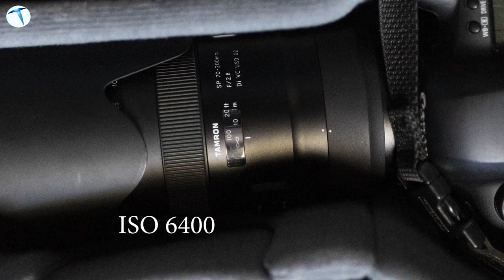Bilmemek değil öğrenmemek ayıp! ISO nedir? Nasıl kullanılır?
Teknolojioku olarak yepyeni bir seri ile karşınızdayız. "Bilmemek Değil Öğrenmemek Ayıp" olarak adını belirlediğimiz bu konseptimizde günlük hayatta kullandığımız telefon, tablet, bilgisayar ve kamera gibi teknolojik aletlerin donanımlarında kullanılan bazı terimlerden bahsedeceğiz. Kimisi  için  bu terimleri anlamak çok kolay olsa da bir kısım da var ki bu konular hakkında pek bir bilgiye sahip değil. Bu durumda teknolojik bir alet alırken hangi modelin iyi olduğuna karar verememek veyahut ihtiyacınıza uygun olanı seçememenize yol açıyor. İşte biz de bu video serisi ile beraber sizlerin daha doğru seçimler yapabilmeniz için kolay bir anlatımla  kameranın karşına geçtik.

Gelişen teknolojinin getirilerinden biri olan kamera, mobil cihazlarımızda da oldukça gelişti ve profesyonel kameraların aksine bu değerleri mobil cihazlarda da görmeye başladık. Bu nedenle ilk konumuzu hem mobil cihazlarda yer alan hem de profesyonel makinelerden kullanılan ISO değerini seçtik. Sizlere ISO nedir?  Hangi aralıkta nasıl kullanılmalıdır? ISO değerini arttırınca çıkan 'noise' ne anlama gelir gibi farklı başlıklar altında basit bir dil ile anlatmaya çalıştık.
Kameraların vazgeçilmezi olan ISO değerinin nasıl kullanıldığını öğrenmek sizlerin de fotoğraf çekerken oldukça işinize yarayacağını düşünüyoruz.

Günümüzde teknolojik aletleri hepimiz kullanılıyoruz. Peki bu aletlerin işlevlerini veya teknik terimleri tam anlamıyla biliyor musunuz? Bilmiyor ve öğrenmek istiyorsanız adını "Bilmemek Değil Öğrenmemek Ayıp" koyduğumuz serimizin ilk videosunda sizlerleyiz!